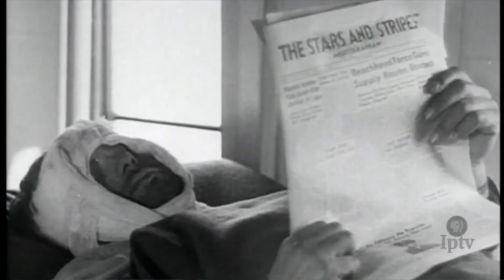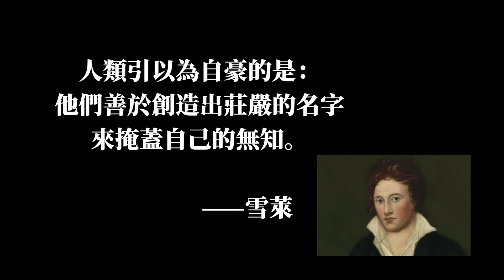二戰有多慘烈？讓女兵們來告訴你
二戰全球死亡人數超過七千萬，也開啓了悲情的「男女平等」時代──女性都要上戰場了！

Credits
Photos
Unsplash

Roman Kraft
John Towner
Marc Zimmer
Brian Jacobs
Wikimedia Commons.
National Archives
U.S. Army

Clips
CBS Sunday Morning
The Denver Post
Iowa PBS
KENS 5: Your San Antonio News Source
Smithsonian Channel
Timeline - World History DocumentariesHKCivilWar
The Best Film Archives
Johnny's War Stories
Epic Battle Reenactments
Mark Felton Productions
National Archives